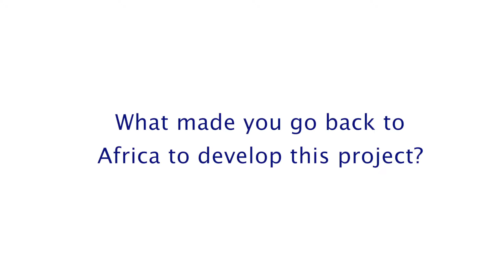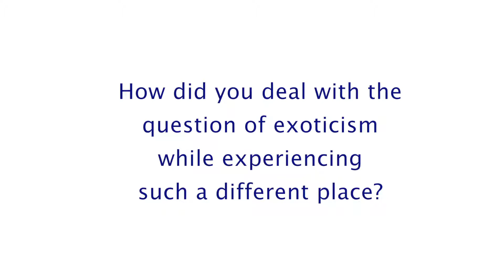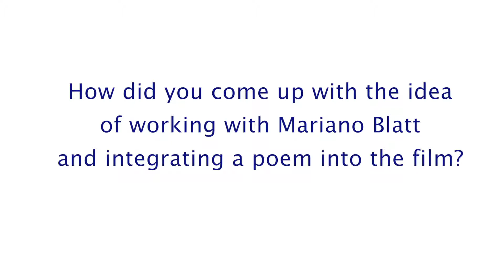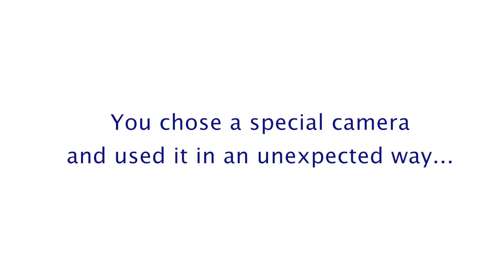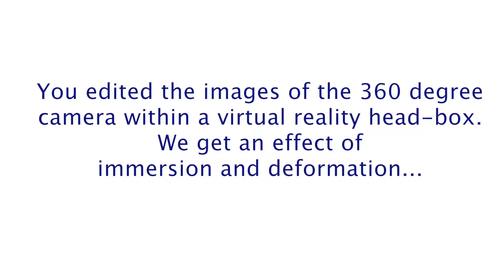Interview | Eduardo Wiliams & Mariano Blatt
[…] “It seems”: the poetic exercise of distance hints at the fictional distance of film illusion, and carries an intensification of perception.

[…] The deformation of the wide-angle lenses creates a feeling of acceleration towards the periphery of the image, amplifying the sensation of movement, and at the same time making us feel fully present, in the middle of the image, thereby breaking from the observational point of view.